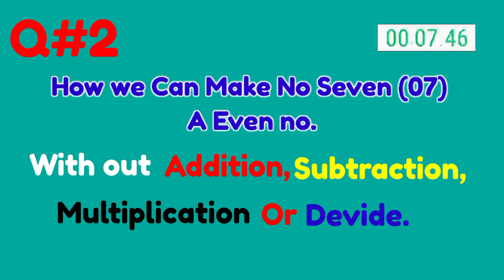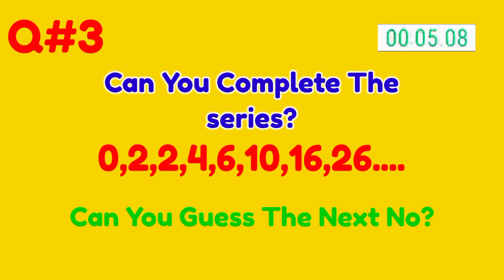Math Quiz general knowledge | Common General knowledge Question And Answer | Math Quiz For Grade 6.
Math Quiz Grade 4.
Math Quiz For Grade 5.
Common General knowledge Quiz.
Math Quiz Question and answer.
Quiz Game General knowledge.
Christmas Quiz Games.
5 Math's Tricky Popular Question only genius can answer. Check your IQ. How smart you are. Brain test. Math puzzle.